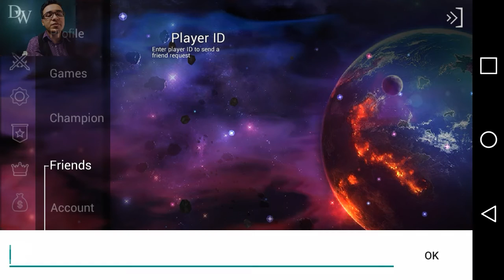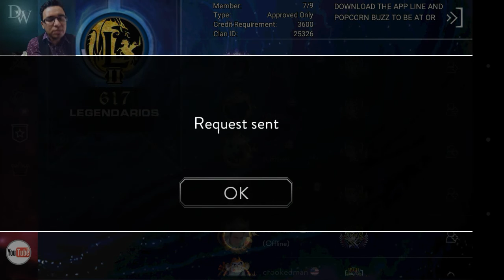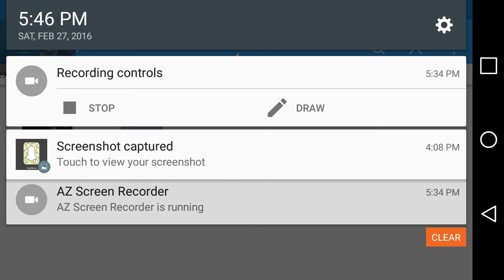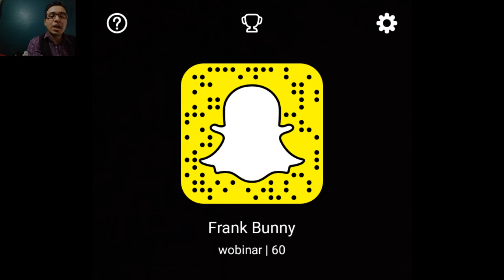Ace of Arenas - 100 SUBS!! and How to add me as a friend.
Hello everyone, my name is Francisco and my IGN is Wobinar and I play Ace of Arenas, I make videos of the game because some people seem to like them.

I play in the NA Server.

Wobinar

The definitive mobile MOBA, AoA is a FREE to play action MOBA for mobile. Enter into the frenzy of the arena - Fight with friends, strengthen your champions and destroy the enemy base in this furiously paced, adrenaline-fueled game!